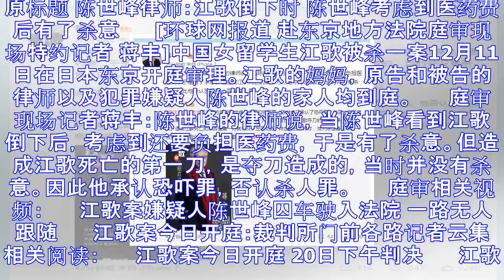陈世峰律师:江歌倒下时陈世峰考虑医药费后有杀意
原标题 陈世峰律师：江歌倒下时 陈世峰考虑到医药费后有了杀意 　　[环球网报道 赴东京地方法院庭审现场特约记者 蒋丰]中国女留学生江歌被杀一案12月11日在日本东京开庭审理。江歌的妈妈，原告和被告的律...